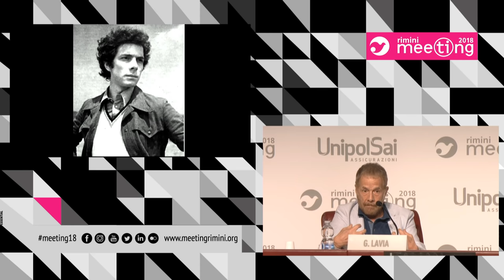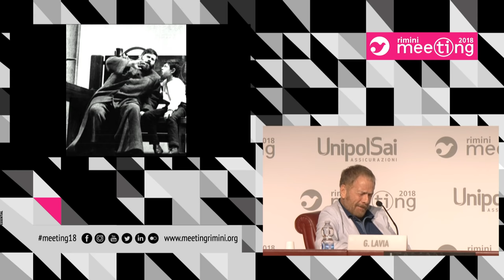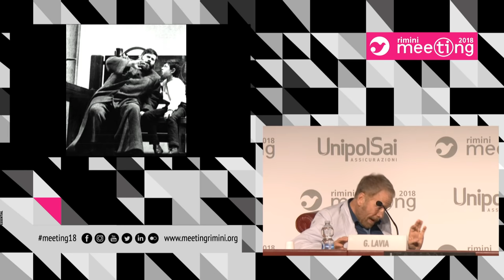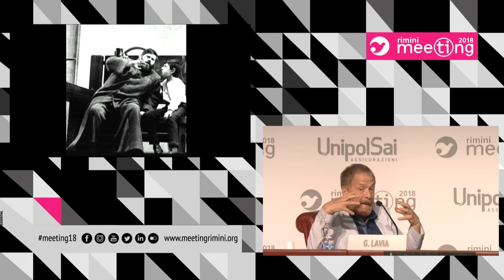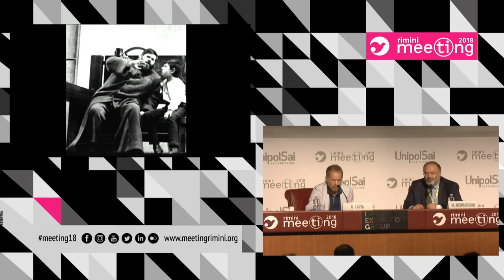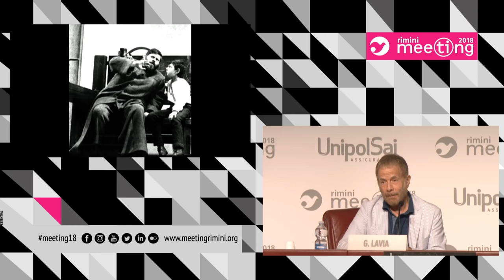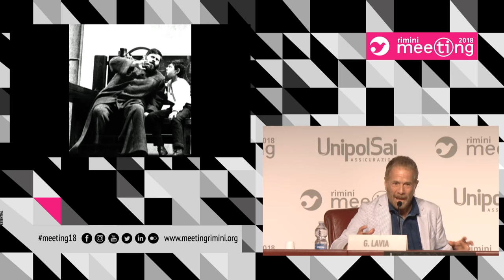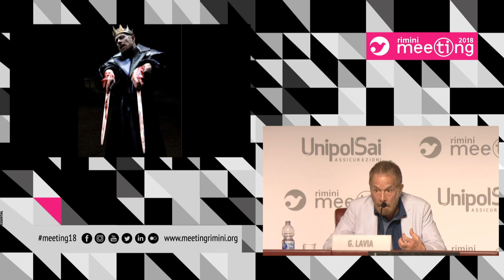Essere italiani. Ciclo a cura di Luciano Violante: Il genio artistico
Martedì 21 agosto 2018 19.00 Sala Neri UnipolSai

Interviene:
Gabriele Lavia, Regista e attore.
Introduce:
Massimo Bernardini, Conduttore televisivo e giornalista.